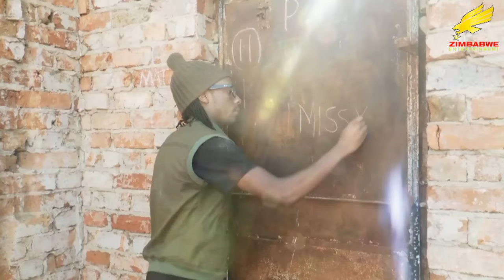Zimbo Flavour Riddim Medley 2013 ZimDancehall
One of the Baddest Medley ever made in Zimbabwe. Big Up SlimDogz Big up Fantan Chill Spot. Wholipa artist frum Mbare. Maaaaaaaaaaaad